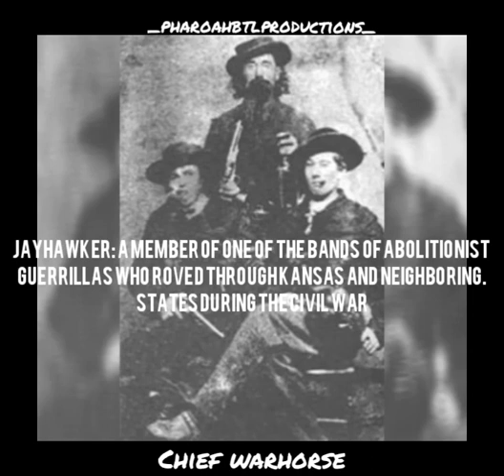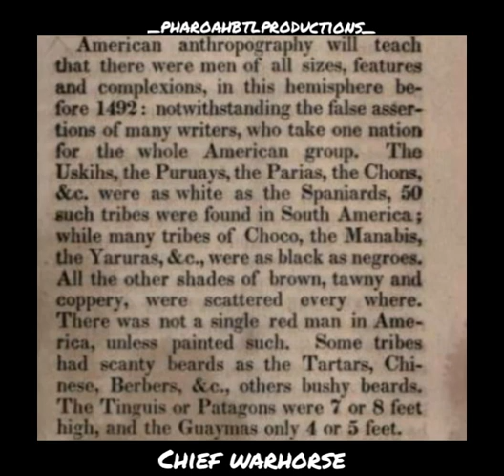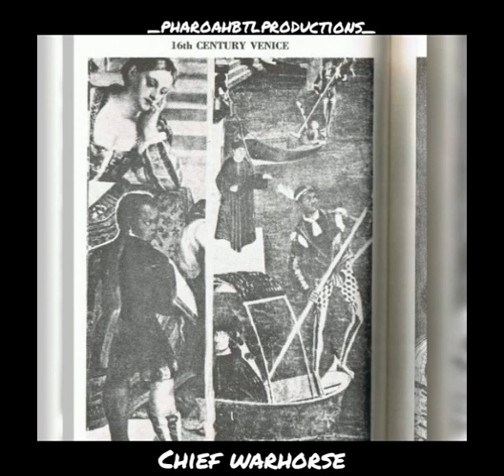Chief War Horse : Buffalo Soldiers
Chief War Horse Speaks on Blog Talk about the Buffalo Soldiers. They use to raid Chocta villages they were called jayhawkers. Men looking for their freedom papers of all descents. She speaks on the fact that the first Europeans were Swarthy and Tawny, that they were not Albion. Chief says her family owned ships and made bricks for different areas.

If someone approaches u from the temple or claiming sovereign citizen doctrine run for your life. I been silent on this issue of the straw man arguement and exrpres trust . What people dont tell u is its about learning history and law with that comes clarity. America was set up so that we could be free as a nation,  the Union but we have fallen victim to jesuits who want us slaves to rome. Dont fall for the traps set by cointelpro or be mislead by free masons. The truth is out their but u must let go of your emotional connection to misinformation. Take the time to do research your genealogy study anything on law and history that u can find. If they dont have case law to back it up not just one sentence from a opinion then dont. U have to stop believing anything and ask for the cliff notes. Just because u listen to a few videos doesn't mean u got it all down pack. Drawn up Paperwork affidavits of fact filing with a government that came after u is ridiculous your blood line will show if you're heir apparent. Nobody can sell u sovereignty mfs out here trying to be paper indians selling u a dream.

Its up to u whether u want to find out more scroll through the page
Like the post if u like it and share anything relevant to help people in searching out your family. Follow to get the Latest Content everyday. ♎♏

$PHAROAHBTL

מלך המלךים יהוה יהוה

ELM ST CHESNUT 60

T.O.G.

GRAND NEGUS

EL DANIEL DOVENE SOLIMAN ALI BEY PASHA ALLAH

DIRECT DESCENDENT OF SOLIMAN

Rastafarians regard Haile Selassie I as God because Marcus Garvey's prophecy - "Look to Africa where a black king shall be crowned, he shall be the Redeemer"

Thank You for the Support it is really appreciated Any donations are more than Welcome it will always go toward establishing a presence in free press for our people